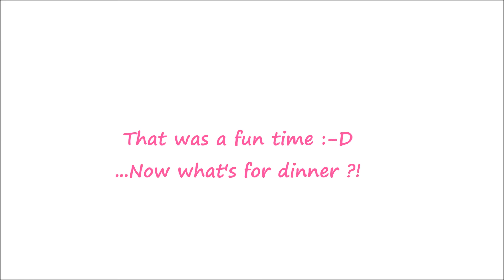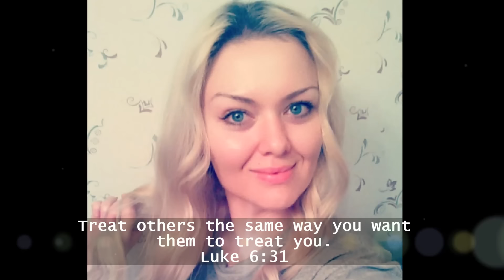WHAT I EAT IN A DAY - KETO MEAL IDEAS FOR WEIGHT LOSS - # 8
This is a video of what I eat in a day to lose weight pretty fast on Keto/Ketogenic aka Low Carb. I eat a WIDE variety of nutrient and mineral rich foods, so this video is just a small sample of my menu. WORKS FOR WEIGHT LOSS OR MAINTENANCE, just increase calories or fat & protein to maintain or gain muscle! Thanks :-)

HUGE THANK YOU FOR YOUR SUPPORT!

Do not download or re-upload this video in whole or in part to any channel or other platform, or it will be removed for copyright violations and your account terminated. You may add it to your playlist or favorites ( unmonetized ) but DO NOT DOWNLOAD or RE-UPLOAD. Thanks :-)

*** Send me mail friends ***  :-)
Alvina Rayne
Terre Hill, PA 17581 ***

Benefits of the Keto lifestyle include but are not limited to:

• Body recomposition
• Blood sugar balance and enhanced insulin sensitivity
• Increased satiety and decreased food cravings
• Improved energy levels, oxygen capacity, motor performance &
athletic performance
• Migraine treatment
• Neuro-protective benefits in seizure disorders; ADHD;
Alzheimer’s disease, memory and cognitive function;
Parkinson’s Disease and Multiple Sclerosis
• Autism and improved behavior and social impacts
• Mood stabilization in bipolar disorder (type II)
• Stroke prevention; cardiovascular disease; metabolic syndrome
management; improved cholesterol levels
• Inflammation management/reduction
• Endurance enhancement
Helps with depression and anxiety

*** Send me snail mail aka regular mail :-)
Alvina Rayne

Как я быстро похудела на 134 фунтов за один год. На Кето диете. Я хочу с вами поделиться Как можно похудеть очень быстро и за это время исправить свое здоровье и начать всю свою жизнь сначала.  Альвина Райна ( Рaйн ) Самый быстрый способ похудения и самый здоровый.